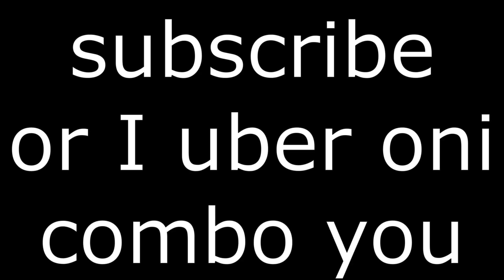[OABD] Uber Oni Showcase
UBER ONI M1 M1 M1 AXE KICK MISOGI!!!